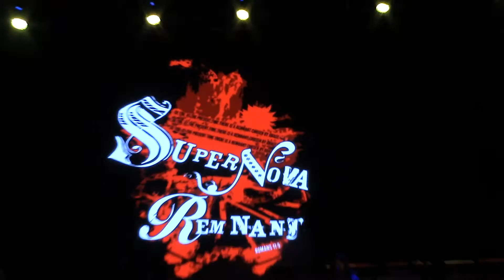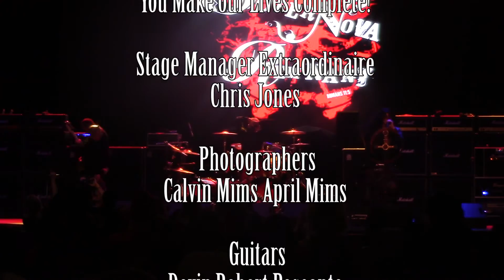Super Nova Remnant "Go James" at the Bomb Factory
On Dec 5th SuperNova RemNant performed their last show before James McLester's transplant surgery at the Bomb Factory. I know the thoughts and prayers of many people are with you and ANCTV will be there when you play your next show. Go James!